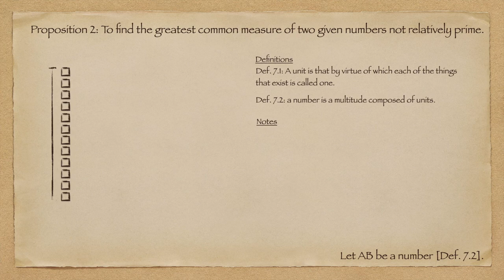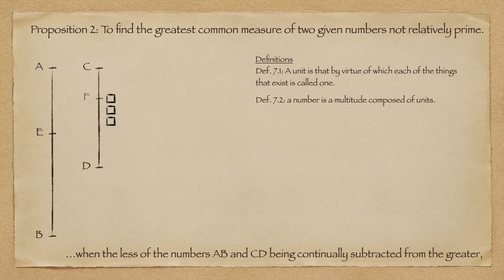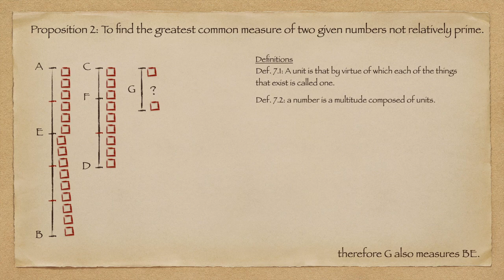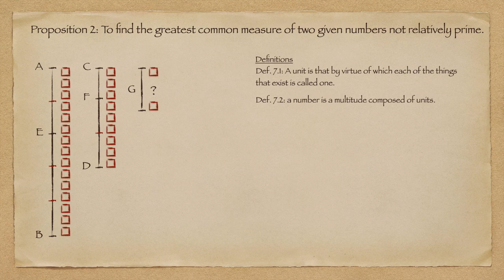Euclid's Elements - Book 7, Proposition 2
Euclid's Elements, illustration of Proposition 2 in Book 7.

This is the proposition underpinning the well-known Euclid's algorithm for finding the Greatest Common Divisor (GCD) between two numbers.